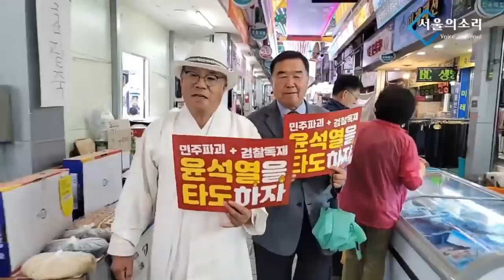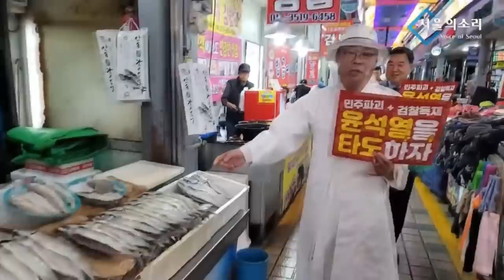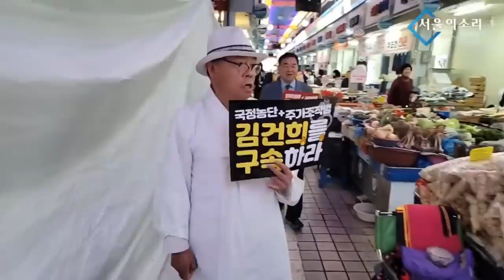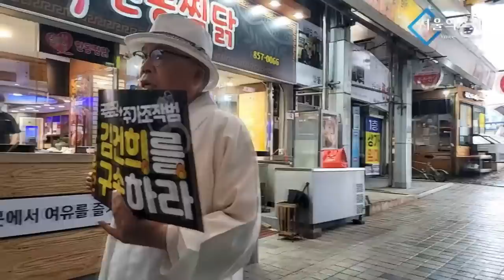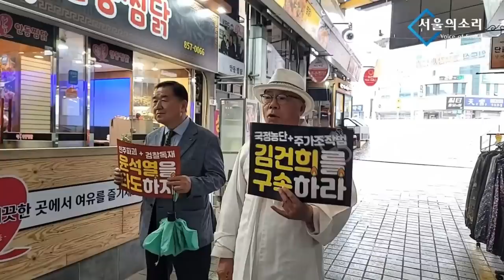안동시장, 지역감정에 욕설까지..! 양반의 고장 맞나!!